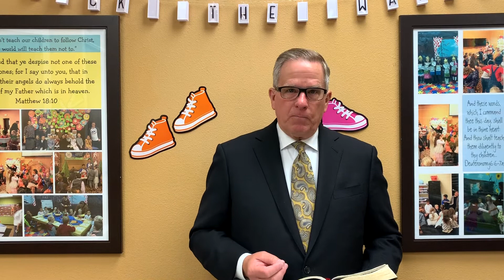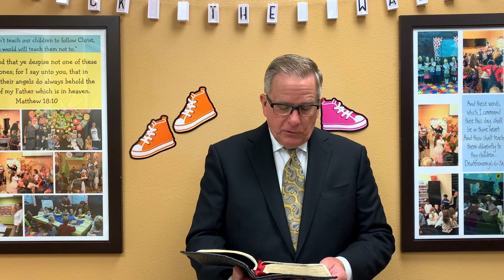Leading a Quiet and Peaceable Life in the 21st Century - Daily Devotion With Pastor Mayo 5.27.20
I Timothy 2:1 & Romans 13